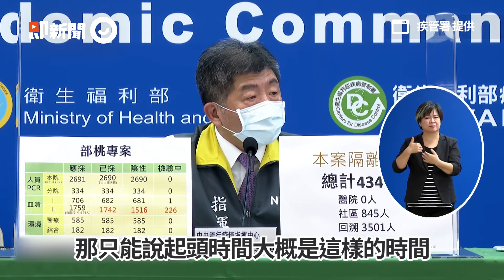取得505萬劑的莫德納新冠疫苗！陳時中：預計第二季開始供貨｜新冠肺炎｜新冠疫苗｜COVID-19